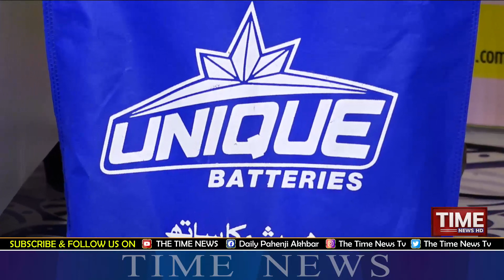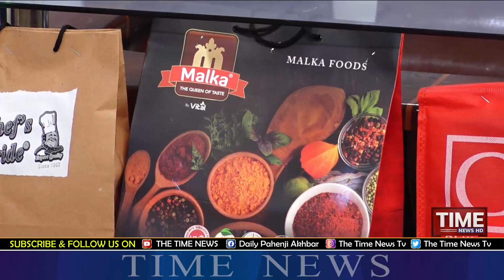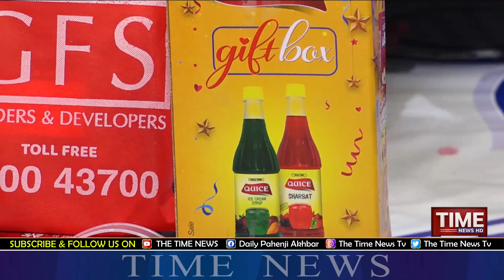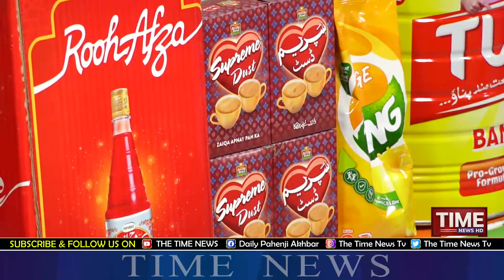Iftar Transmission Pahenjo Ramadan Roza 17 | 28-03-2024